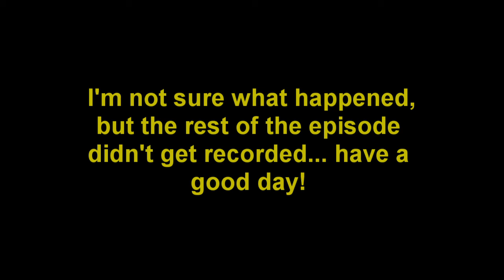Welsknight's Patreon Server Ep.05 - The Pond | Vanilla Minecraft SMP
We are back in Welsknight's Patreon server, and our internet is working better than it has for a really long time, making the server actually playable for me so I will be able to play with these amazing people again, also, we are making a fishing pond/area for ourselves.
Music is from Free Music Archive.
One melody I've made myself and is called Vagarycraft.